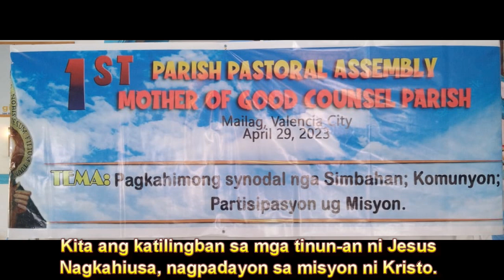AWIT sa GKK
This video is the theme song of the Basic Ecclesial Community of the Diocese of Malaybalay, Malaybalay City, Bukidnon, Philippines.

Pictures were taken from the 1st Parish Pastoral Coordinating Council Meeting last April 29, 2023 in Our Lady of Good Counsel Parish, Mailag, Valencia City, Bukidnon, Philippines.

The activity was headed by Mr. Joseph Pacamalan and supervised by Rev. Fr. Noel "Nonoy" Suarez the Parish Administrator.

The song was composed by Fr. Amado L. Picardal, CSsR.